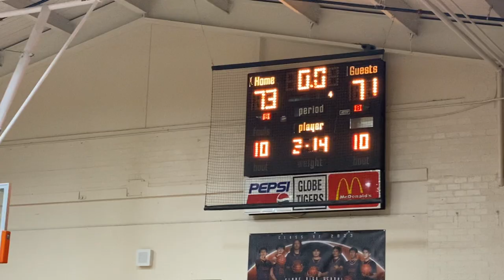Globe High School 2022 vs San Carlos High School